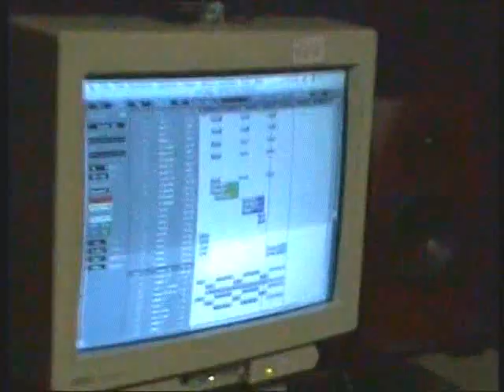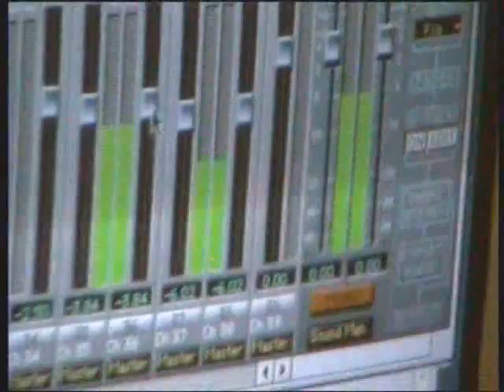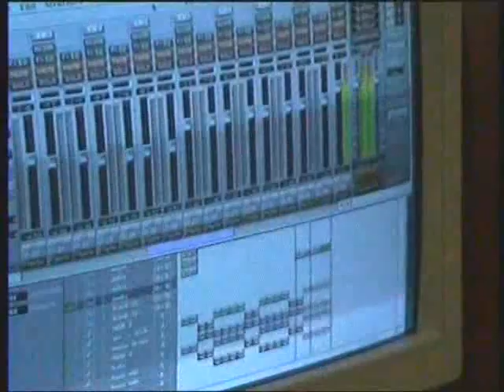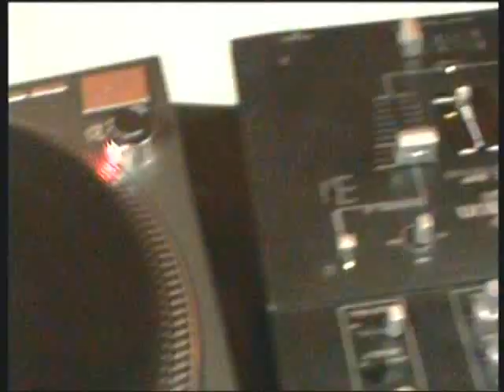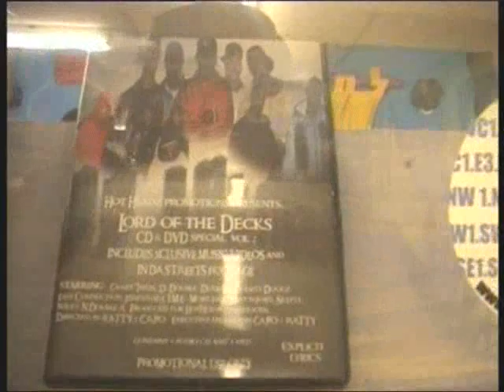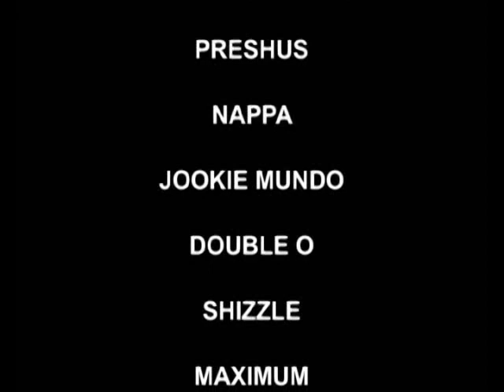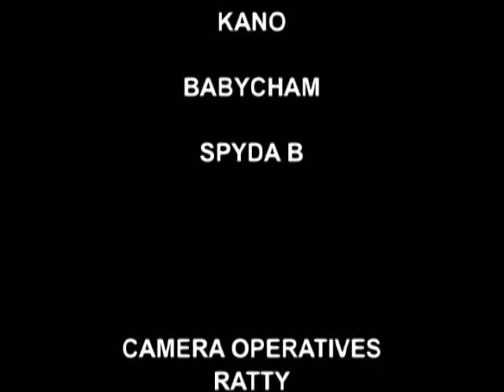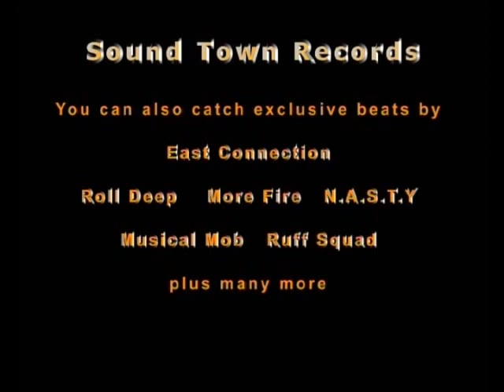East Connection - Box Bloody Fresh DVD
DEJA VU 93.2